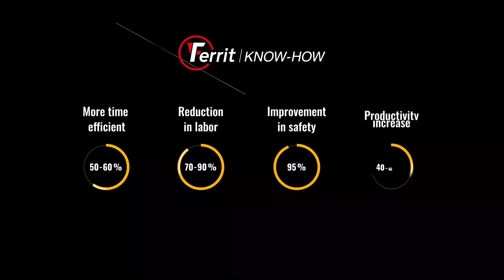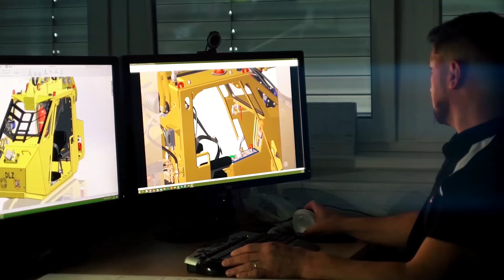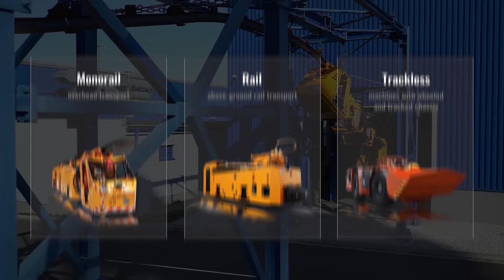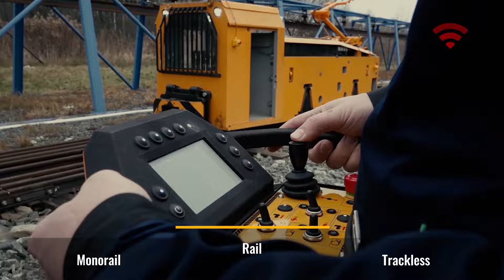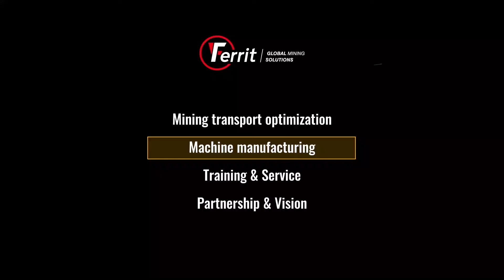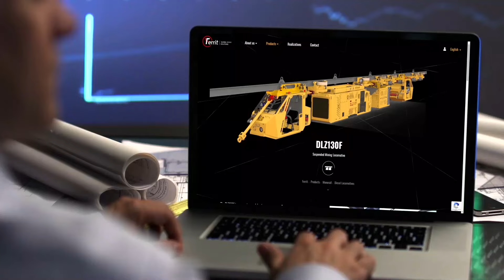FEERIT - Przedstawienie firmy 2021 - FERRIT - PL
FERRIT to prywatna czeska firma działająca na całym świecie, która rozpoczęła działalność w 1993 roku. Z firmy handlowej przekształciła się w firmę produkcyjną z własnym zapleczem rozwojowym. System transportu podwieszanego stanowi największą część produkcji, który zapewnił firmie pozycję lidera na światowych rynkach.